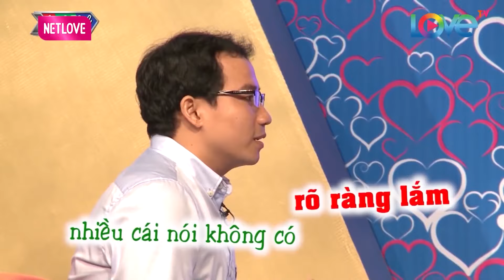Cô nàng sợ bị TRẢ VỀ NƠI SẢN XUẤT liền tá hỏa tìm anh chồng hiền lành khiến MC Cát Tường CƯỜI XỈU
Cô nàng sợ bị TRẢ VỀ NƠI SẢN XUẤT liền tá hỏa tìm anh chồng hiền lành khiến MC Cát Tường CƯỜI XỈU - Hẹn hò 2022 - Bạn Muốn Hẹn Hò Quyền Linh Cát Tường - Bạn muốn hẹn hò hài hước nhất